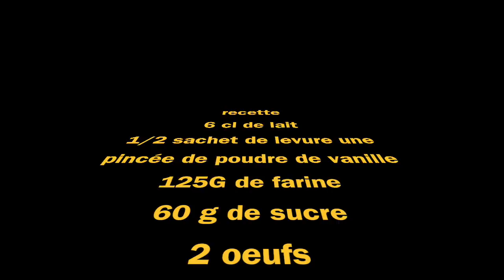tuto recette cupcakes facile rapide simple pour les enfants part 1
aujourd'hui nous testons une recette très simple de cupcakes très simple à réaliser et surtout rapide des petits gâteaux parfait pour les petits et les grands
recette :
60 g de sucre
80 g de beurre
2 oeufs
de la poudre de vanille
125g de farine
1/2 sachet de levure chimique
6 cl de lait
1 pincée de sel .
cuire 10 à 15min au four th 180.
à suivre la partie 2 pour la déco .